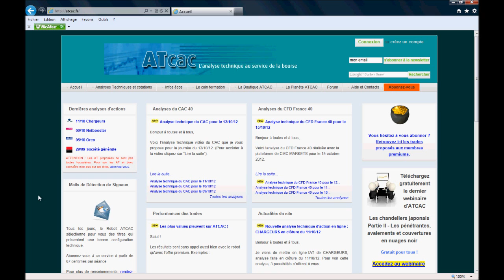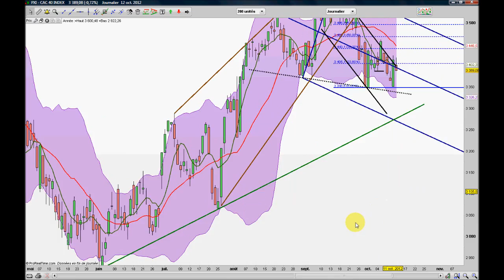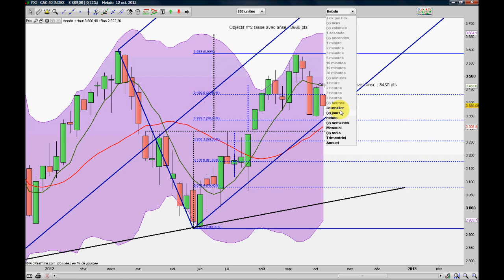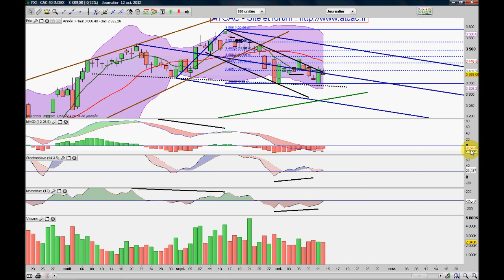Analyse technique du CAC 40 pour le 15/10/12